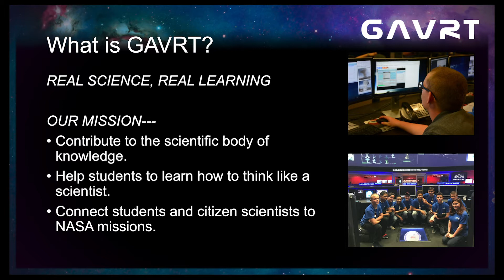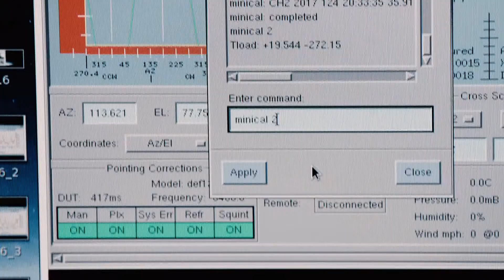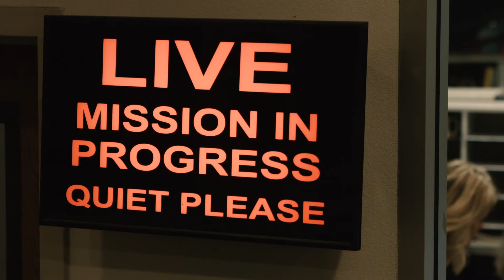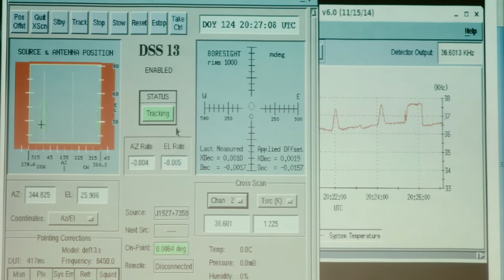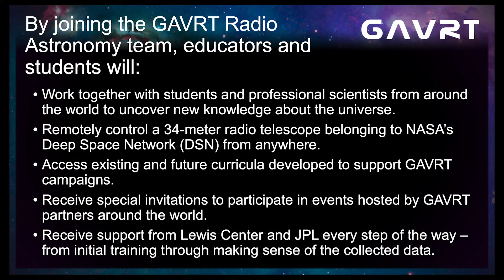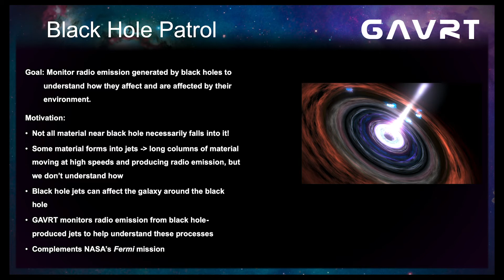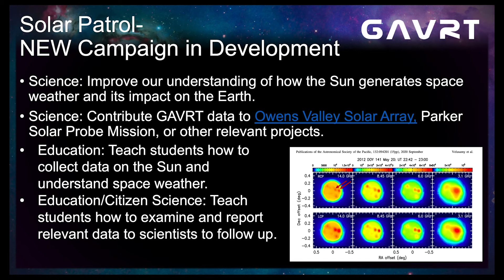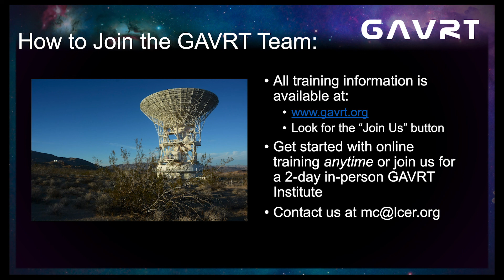Goldstone Apple Valley Radio Telescope (GAVRT) and Radio Astronomy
Lisa Lamb | The GAVRT project is a partnership between NASA/JPL and the Lewis Center for Educational Research which strives to inspire and educate students through their active contribution to professional science. NASA Science Theater at AGU 2020!

AGU2020: NASAEarth